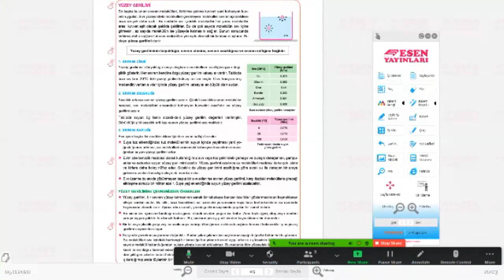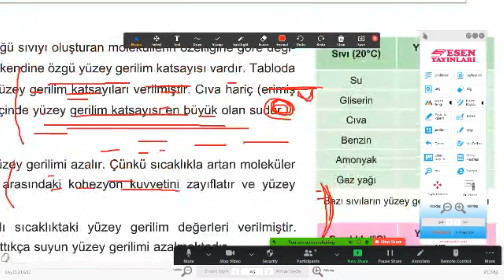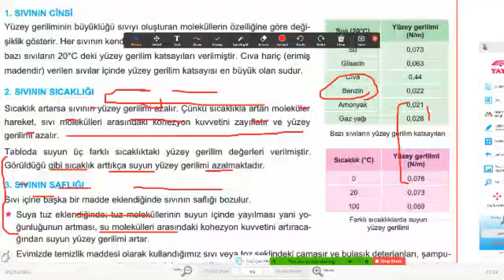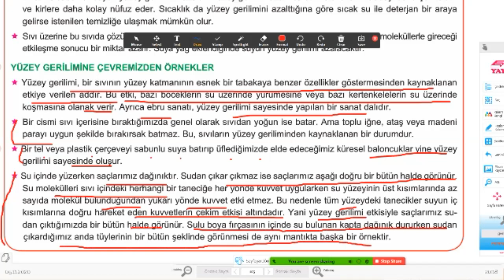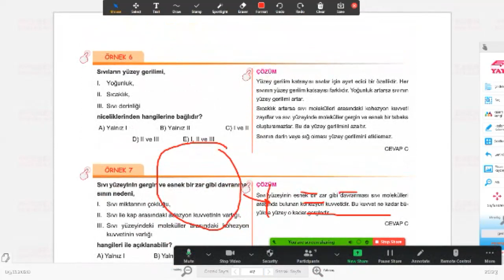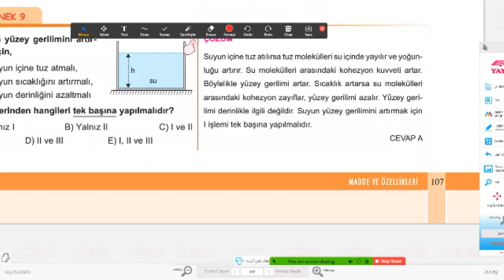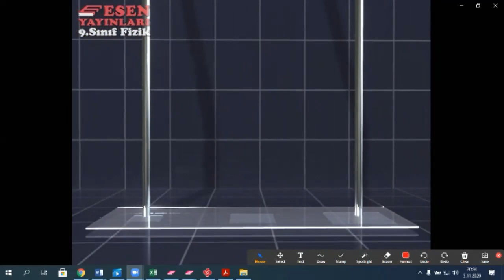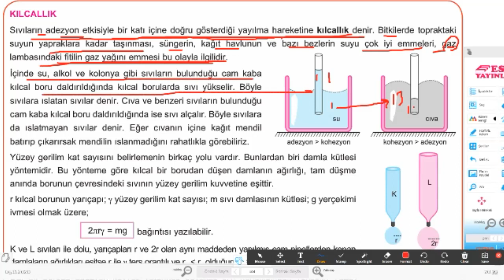9. Sınıf FİZİK TYT AYT ( ADEZYON, KILCALLIK, YÜZEY GERİLİM6) HASAN CANDAN HOCA 05325733911 ÖZEL DERS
9. Sınıf FİZİK TYT AYT ( ADEZYON, KILCALLIK, YÜZEY GERİLİM6) HASAN CANDAN HOCA 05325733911 ÖZEL DERS FİZİK-MATEMATİK- FEN-KİMYA dersi.